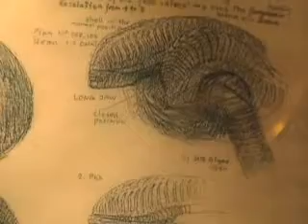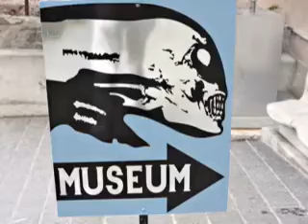Kristopher James - H.R. Giger Interview Gruyeres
JustSayGo TV interviews the famous H.R. Giger, creator of Alien(s). Music by Kristopher James.